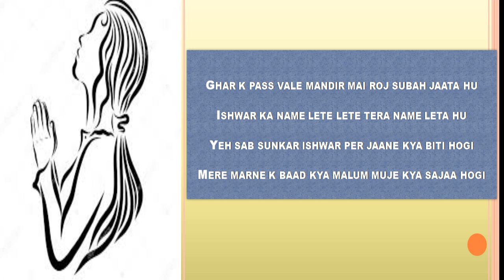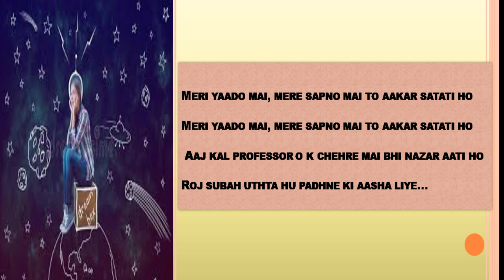Sunday हास्य Kavitha /College Days Kavitha/Entertainment/By KD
Sunday Video /हास्य कविता
Sunday Haasya Kavitha

This kavitha i read in the  College Annual Function during my College days. I hope you will enjoy ...

रोज सुबह को उठता हु पढ़ने की आशा लिए
लेकिन साथ में जलते है तेरी यादों के दीये

यहाँ वहाँ टहलता हु हाथों में किताब लिये
किसे पता क्या सोचता हु में किसके लिए

घर के पास वाले मंदिर रोज सुबह जाता हु
ईश्वर का नाम लेते लेते तेरा नाम लेता हु

यह सब सुनकर ईश्वर पर जाने क्या बीती होगी
मेरे मरने के बाद क्या मालुम मुझे क्या सजा होगी

जब जब भौतिकशास्त्र की किताब हम खोलते है
तेरे ख्यालों से  newton  के नियम भी डोलते है
जब जब रसायनशास्त्र की किताब हम पढ़ते है
कभी तुम base  तो कभी हम acid  नज़र आते है

मेरी यादों में , ख्यालों में , मेरे सपनो में तो आकर सताती हो
आजकल प्रोफेसरो के चेहरों पे भी नज़र आती ह।………..रोज सुबह को

list=PLZbE18PXSJn1VqkA_wMFRdZ4aGeN-DFE5

regards
kdcvam